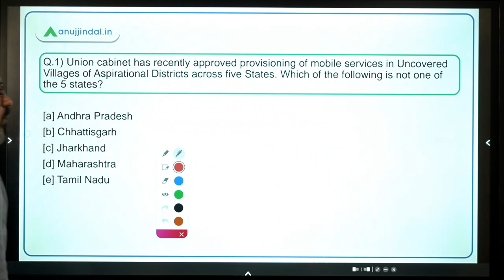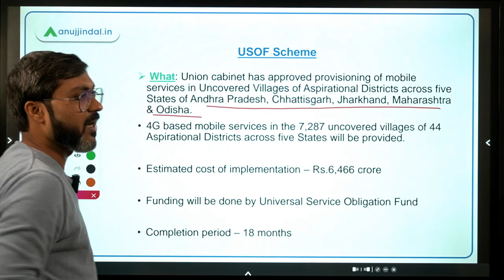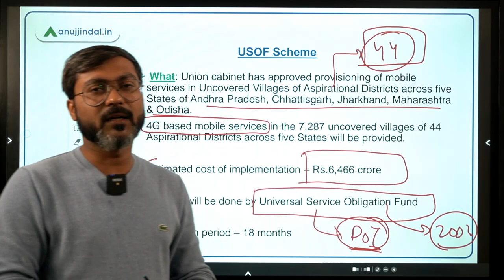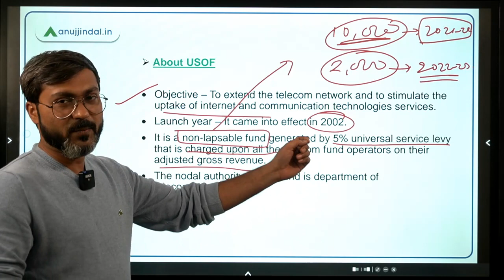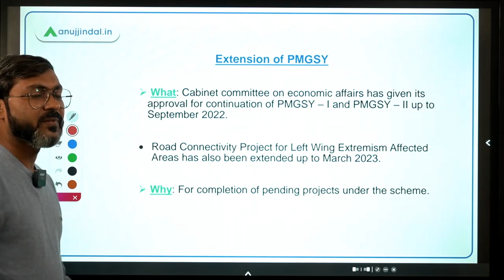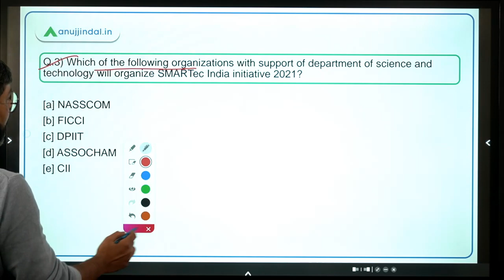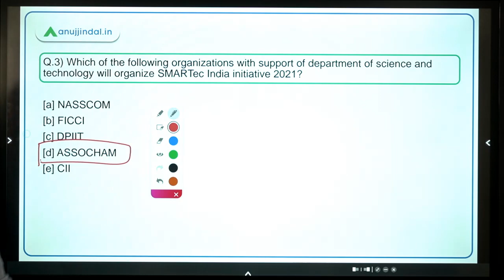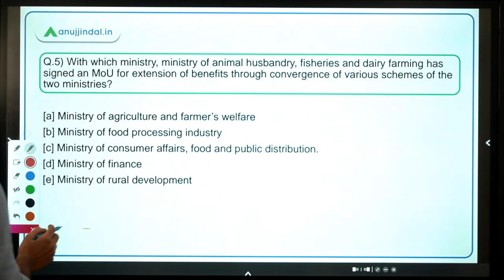PIB Current Affairs | RBI Grade B | Day 10 - November by - Manish Sir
In this session we will discuss about USOF Scheme, Extension of PMGSY, SMARTec India 2021, Short Films on ODF Plus under SBM – G (II) and other important PIB news.